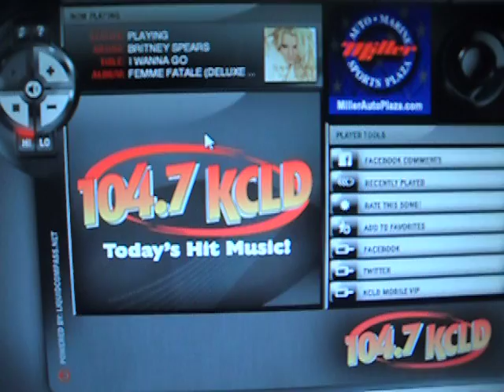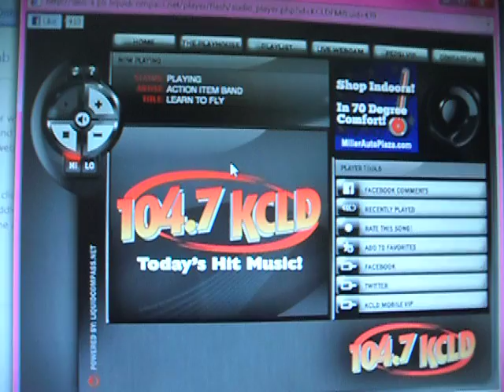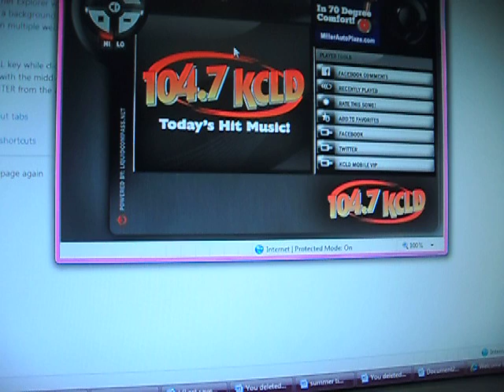"Learn To Fly" By ACTION ITEM- Radio Premiere on 104.7 KCLD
Learn To Fly produced by nick jonas!

Action Item.

AI TILL I DIE.